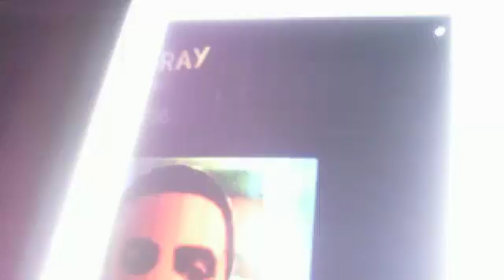FRENCH MONTANA BEST RAPPERS EVER